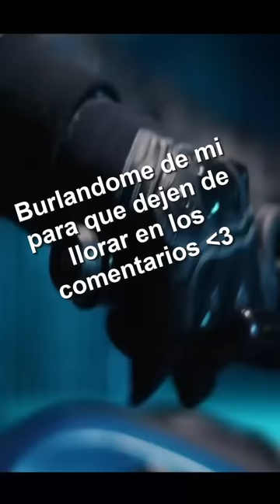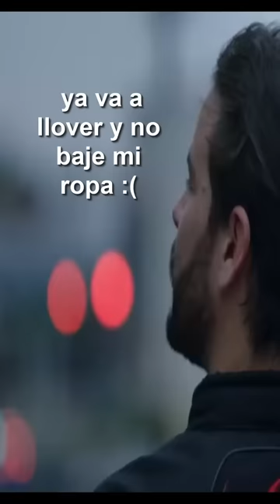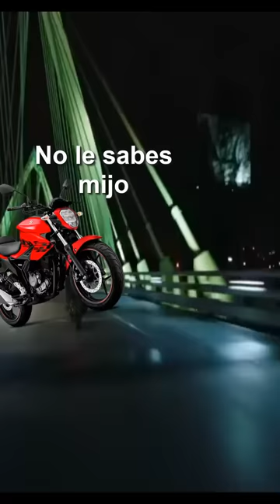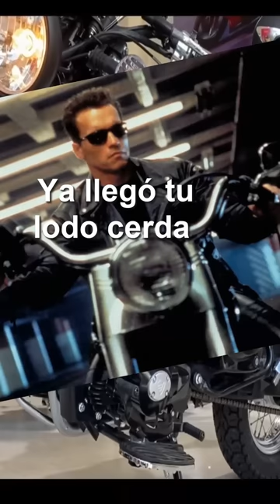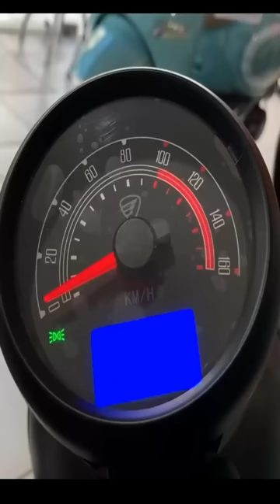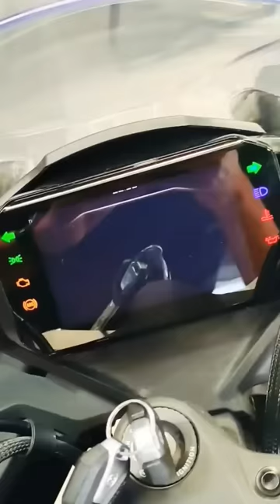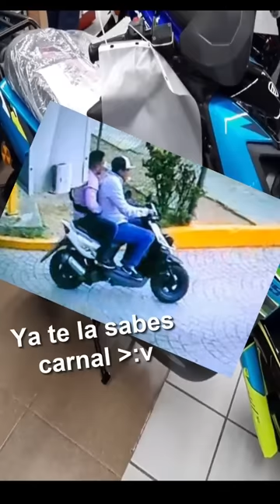Verdades que duelen motos Cap. 3 | todos los videos de la tercera y probablemente ultima ronda